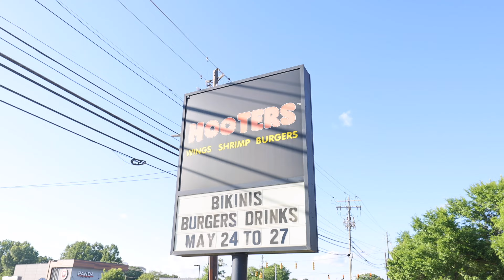How Many Spicy Buffalo Wings Can I Eat?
For more day to day stuff 🩷